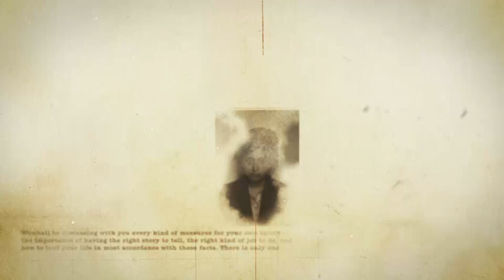Hledá se tajný agent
V tomto pětidílném seriálu se znovu objeví na denním světle výcvikový program jedné z nejtajnějších organizací působících za druhé světové války, který byl šedesát let ukrytý pod zámkem v hloubi trezoru. Výcvik byl sestaven tak, aby agenty připravil na tajnou a vražednou válku proti nacistům. V dnešní době podstoupí tuto přípravu čtrnáct obyčejných lidí různého věku. Jde o vyčerpávající fyzickou, psychologickou a mentální zkoušku, stejnou jako ta, kterou prodělávali novopečení agenti ve čtyřicátých letech s jediným cílem: Všemi dostupnými prostředky sabotovat a zastavit německou válečnou mašinerii.